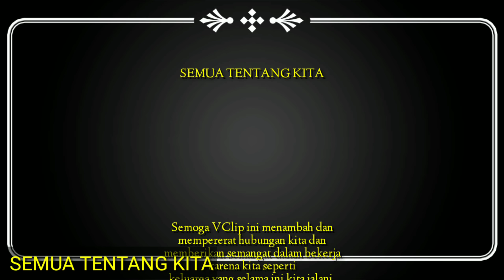SEMUA TENTANG KITA • Work From Home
Direkomendasikan buat Anda